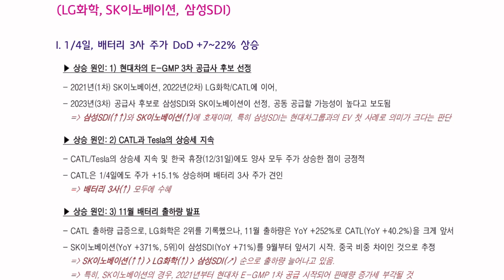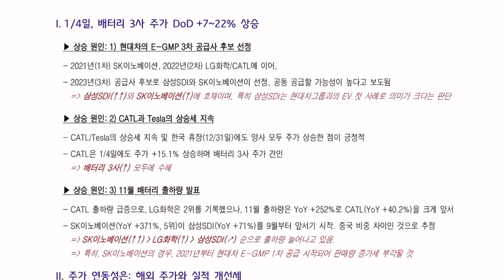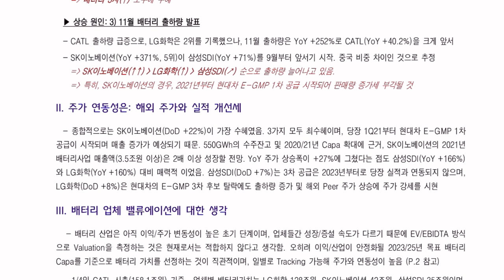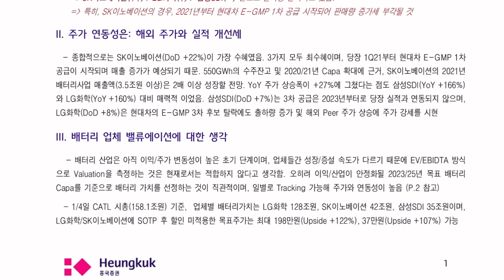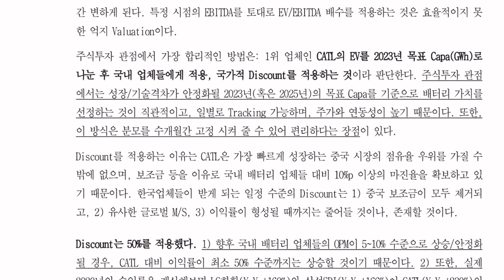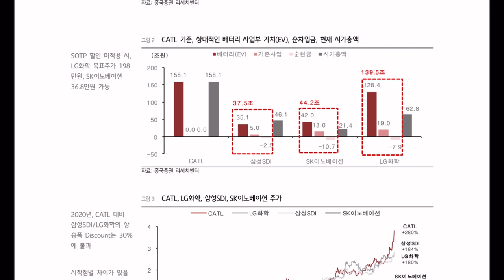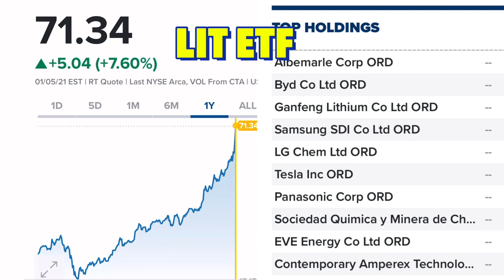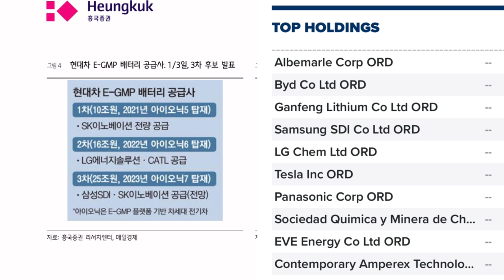LG화학 2차전지 좋은데 어떤 주식을 사야할까?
이차전지 모든 value chain 을 살수 있는 LIT 를 사자!